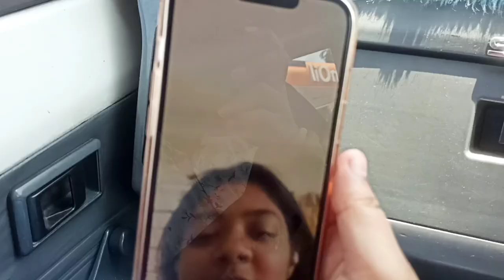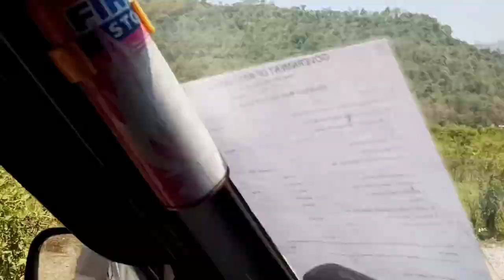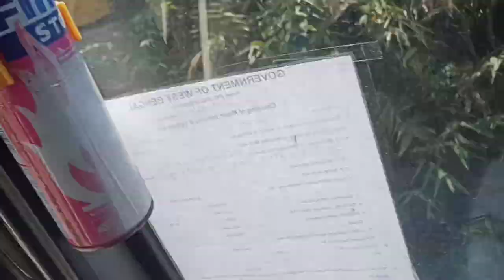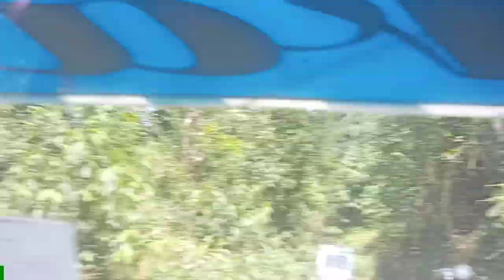SITTONG TRIP ✨🌸 | Trekking | Bonfire | Just Roselyn